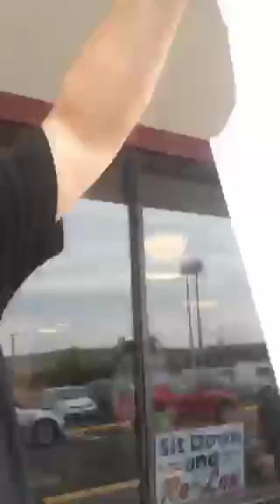9/10/15 Butterscott Leaves Rein's to go exploring!!Part One!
Leaving Rein's to get some money and visit what Buzz calls the "Worst Record Store Ever!!"